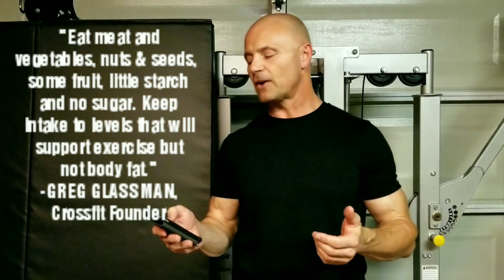Bodybuilding vs Crossfit (One of these Claims its Great for ALL Goals!)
In this video Mr America John Heart gives an honest and fair assessment of Crossfit as an answer for everyone's goals.